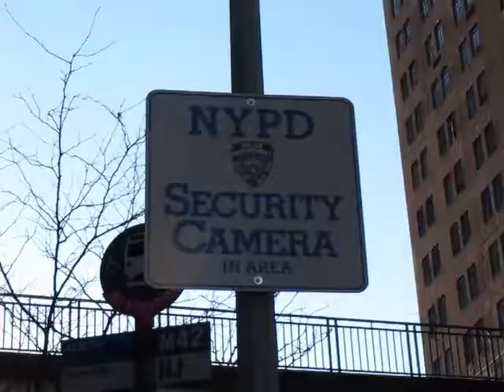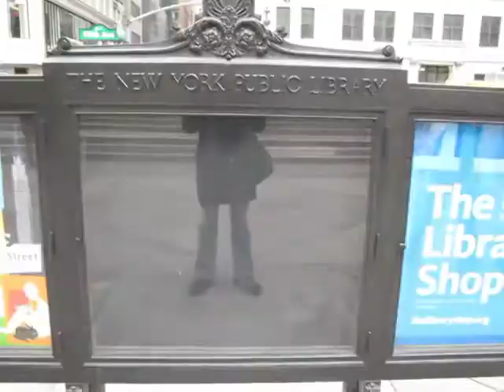#2 - New York, First feelings [Minneapolis & Tell me cancer - Forest City lovers]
Second episode about my trip...
The first feelings about New York (yeah, it is the title...)